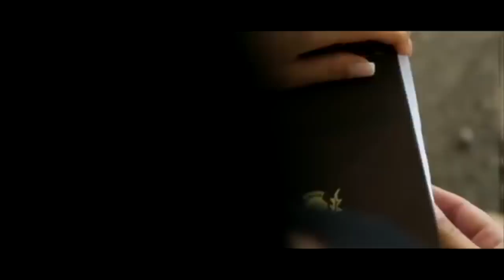Jean de la Craiova - Uneori in viata asta [ Oficial Video ] 2019